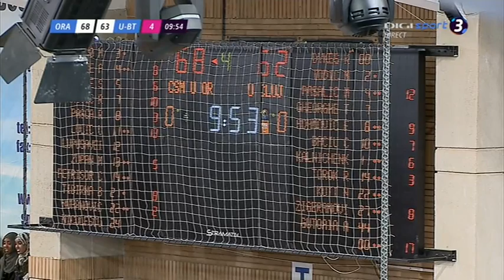CSM CSU Oradea vs U-Banca Transilvania Cluj-Napoca 84-77 (Q4)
Romanian Basketball League - Round 32